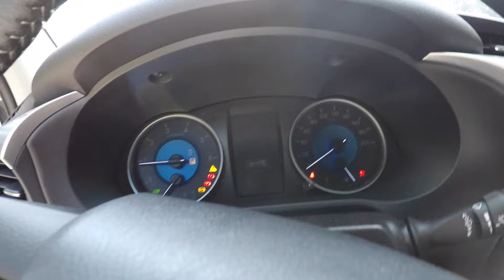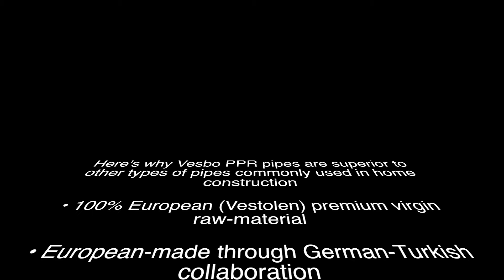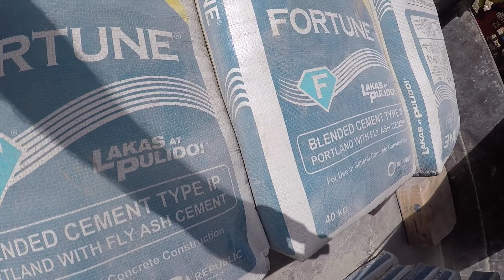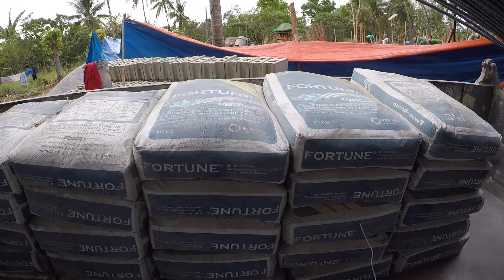VILLA FELIZ - EPISODE 43: SIZE MATTERS (House Building in the Philippines)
Today is Monday and the crew continue moving closer to completing the forms and steel reinforcement for the first floor.  I answer a subscriber's question about water pipes and also share one subscriber's suggestion for waterproofing the basement.